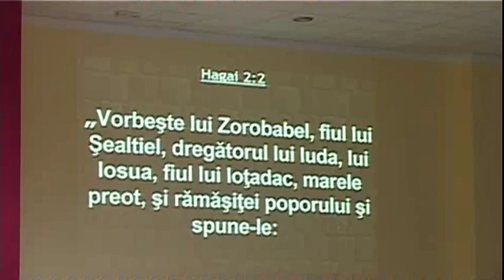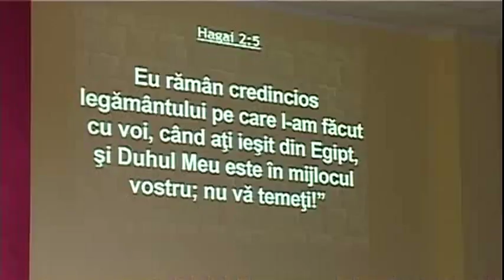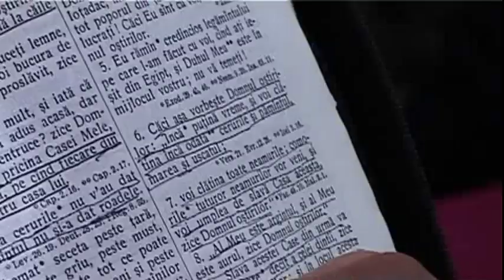Adi Mocanu - Astazi cand soarele rasare si pe strada ta